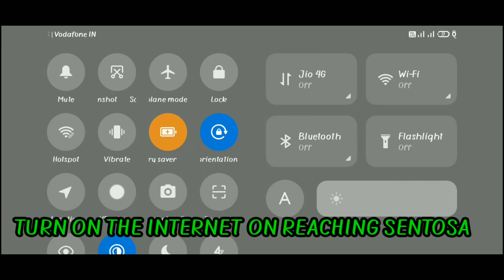FREE FIRE RANKED GRAND MASTER PUSHING PLACE BROKENJOYSTICK HACKTUBE RAISTAR GRANDMASTERPUSHING❤